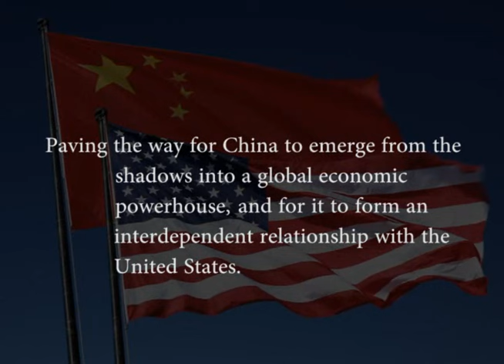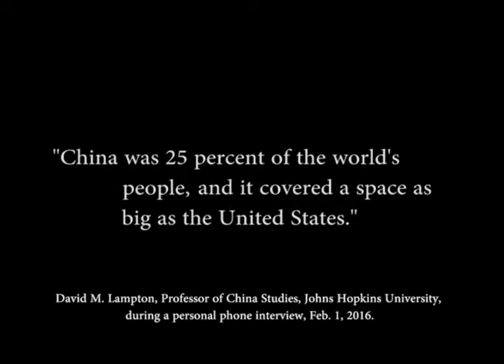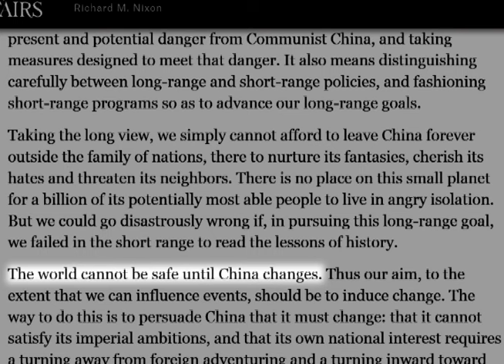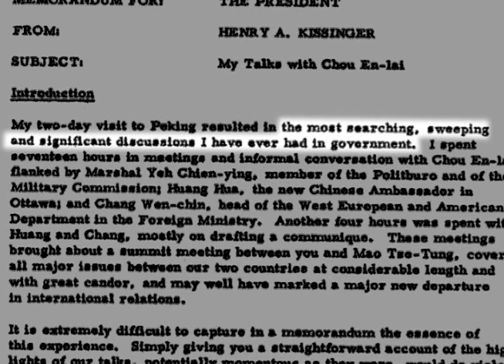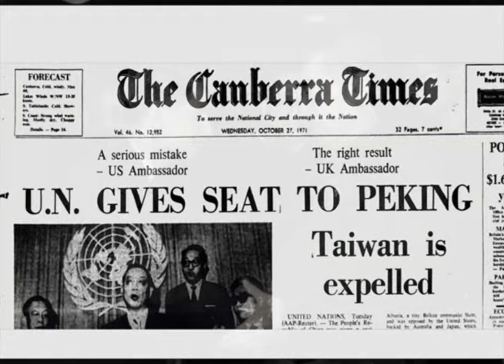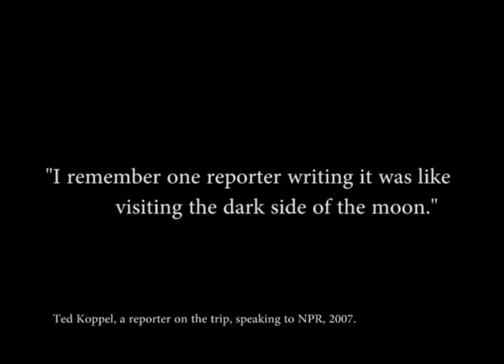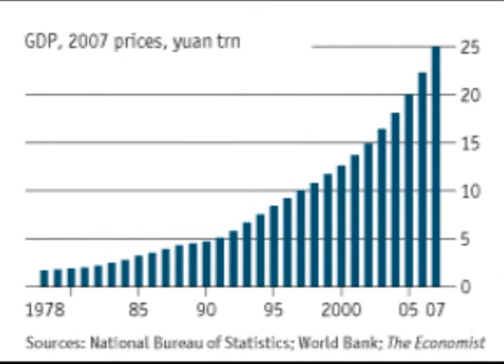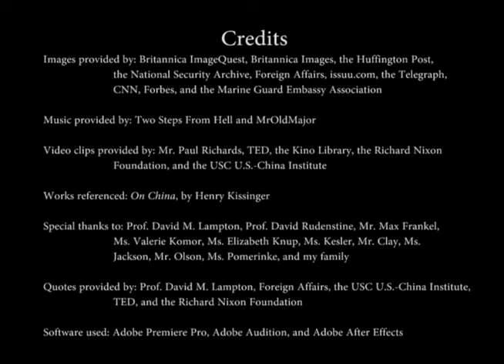NHD 2016 Jr Indiv Documentary: The Awakening of the Sleeping Giant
National History Day 2016 1st Place Junior Individual Documentary: The Awakening of the Sleeping Giant: How Sino-American Rapprochement Triggered China's Meteoric Rise and What It Means Today

Created by Bobby Aiyer. Awarded 1st Place at the 2016 NHD competition in College Park, MD.